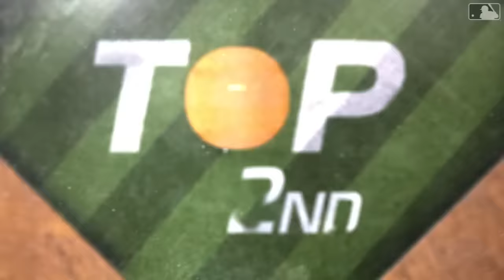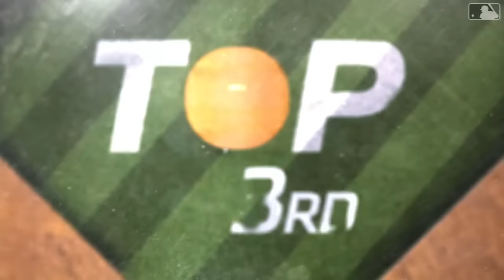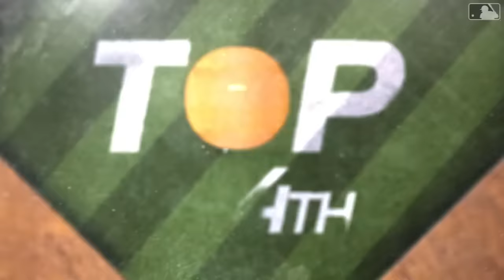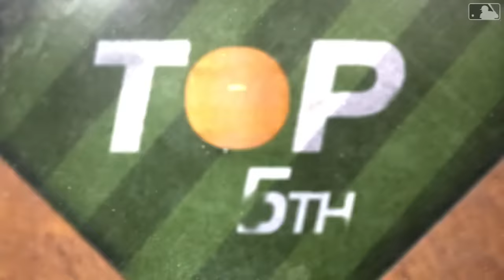Angels vs. Rays Game Highlights (4/18/24) | MLB Highlights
Angels vs. Rays full game highlights from 4/18/24